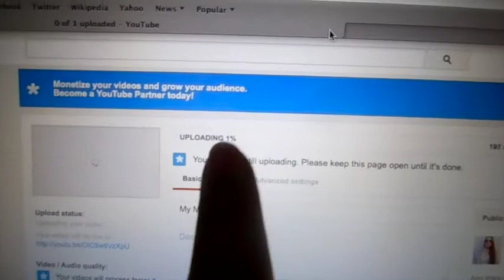Personally Paige #2: Giveaway, Carriage Riding, Shopping & More!